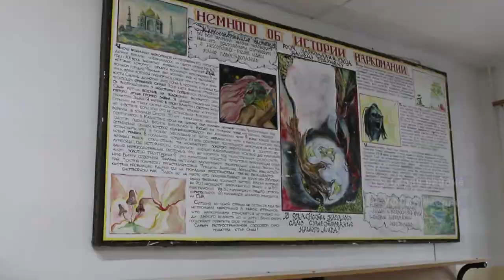Хĕрарăм наркомансене пулăшаççĕ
Наркотик хутăшĕсемпе тата психотроплă япаласемпе усă куракан çынсене реабилитацилессипе тата тĕрмерен тухсан йĕркеллĕ пурнăçа тавăрас енĕпе республикăра çине тăрса ĕçлеççĕ. Ку тĕлĕшпе Федерацин айăплава пурнăçлакан службин республикăри управленийĕ тата Чăваш Енри наркологи диспансерĕ пĕрлехи проект пурнăçа кĕртме пуçланă.